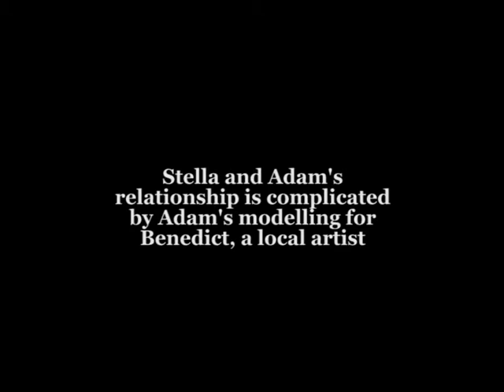Boy on a Bed - Behind the scenes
A featurette about the making of Boy On A Bed - Organised Chaos Productions' 2014 North West Tour. Featuring contributions from playwright Edwin Preece actors Adam Carroll-Armstrong, Matthew Hattersley, Lily Shepherd, Michael Loftus and director Alastair Zyggu. Filmed and edited by Daniel Thackeray.

The award winning Organised Chaos Productions presents Boy On A Bed

Adam likes running. He sprints through snow, heat, gales and rain. One day when he gets soaked by a passing bus Stella offers him a towel.

Stella likes beauty. She is training to be an architect. Instantly attracted to each other they make plans to move in together.

Benedict likes sitting around and smoking. He is a painter hoping for a lucky break. As Adam runs by Benedict sketches him.

When he persuades Adam to sit for a painting, the result is a picture that leaves its mark on all of them for the rest of their lives.

This is a script chosen from our 2013 script call

AWARDS FOR PREVIOUS WORK

Best New Writing - AfterWords - Buxton Fringe Festival 2012
Best Production - Jefferey Bernard Is Unwell - Studio Salford BIFTA 2010
Best Set Design - Jeffrey Bernard Is Unwell - Studio Salford BIFTA 2010

REVIEWS OF PREVIOUS WORK

"Well crafted play directed with panache. Excellent writing... Stirring stuff." What's On Stage
(AfterWords)

½ "An impressive piece from Organised Chaos Productions which moves effortlessly from comedy to deal with an extremely sensitive issue, exploring the limits of friendship and provoking a powerful emotional response." Laura Maley, Public Reviews
(All Because Of Molly)

"a entertaining, but culturally relevant piece. Thoroughly recommended" Fiction Stroker
(A Lot Of It About)

AUDIENCE FEEDBACK ON PREVIOUS WORK

Heart felt, closely observed and provocative work. Wonderful send of timing to heighten the emotions. Really enjoyable 5/5 (Peacefully At Home)

An absolutely fantastic production that I would quite gladly watch again. 5/5

"Super writing, excellent acting, thoroughly enjoyable evening" Audience Member
(AfterWords)

DATES

With more dates to be announced

Cast & Crew

Adam: Adam Carroll-Armstrong
Benedict: Matthew Hattersley
Stella: Lily Shepherd
Taylor: Michael Loftus

Writer - Edwin Preece
Director - Alastair Zyggu
Designer - Jessy Patricia Cornips
Stage Manager - Lauren Halsall